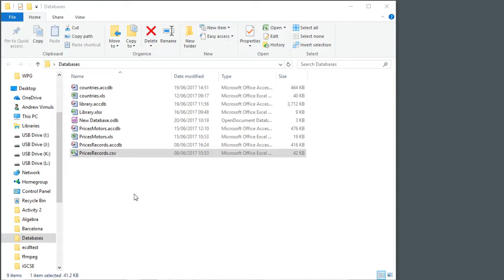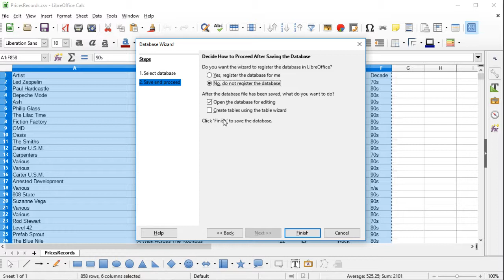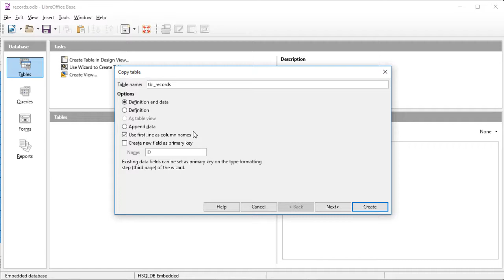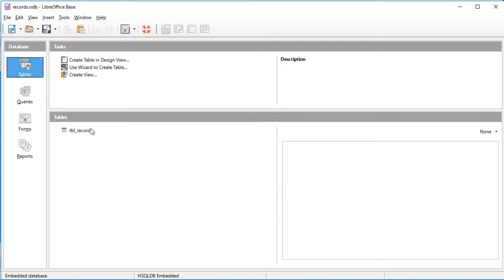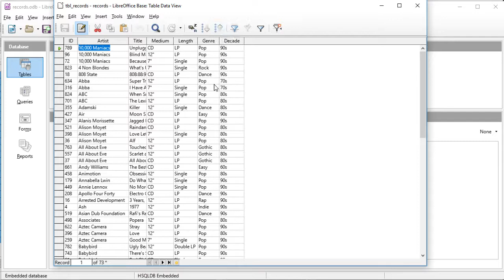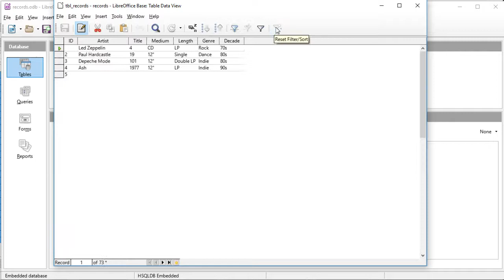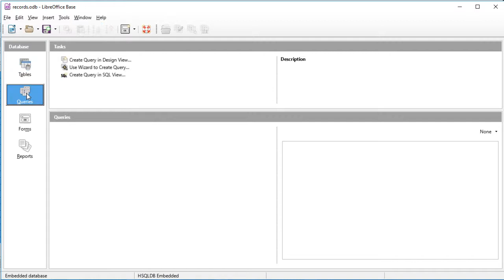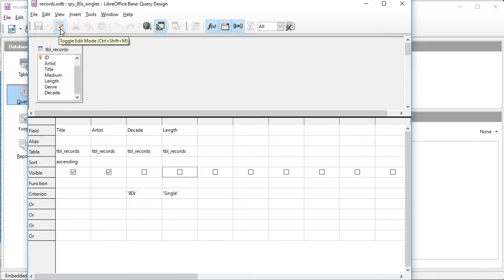LibreOffice Base - Import a CSV File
Importing a CSV file into LibreOffice Base (plus a quick look at sorting, filtering and queries)